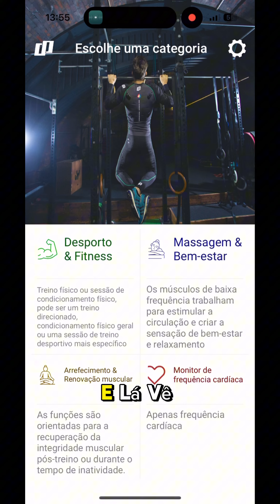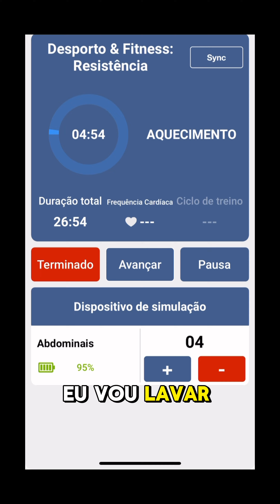Dica top - CINTA COM ELETROESTIMULAÇÃO